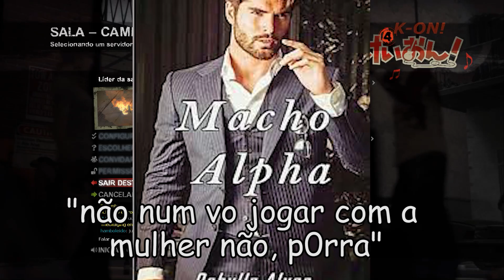4 jovens adultos maduros jogando left 4 dead 2